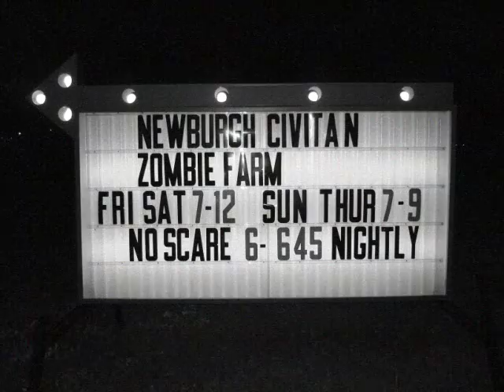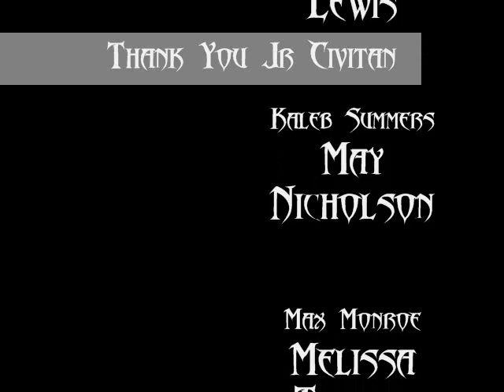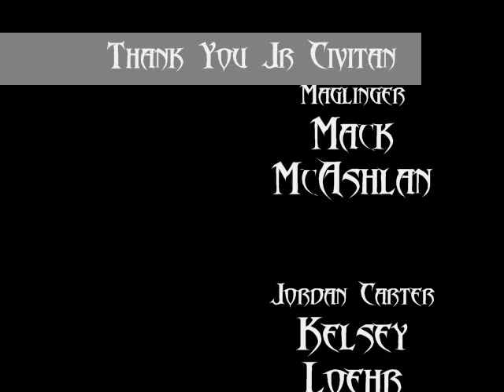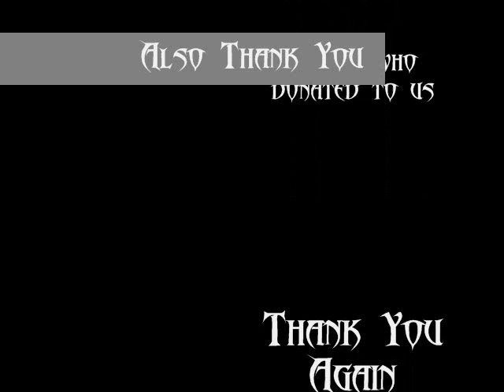ZombieFarm 2008 (Photos from the Farm)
This is a Thank You video presented to the Jr Civitan members at the annual pizza party.  This is just a slide show of some of the members and scenes.  Forgive the credits...I was using Windows movie maker and the credit tool wasn't exactly easy to use.

for more info on our Civitan Organization.